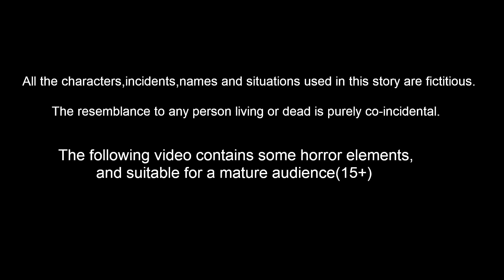ಬಡವರ ಮಾಂತ್ರಿಕ ಗಣಪತಿ ಯಂತ್ರ | Kannada stories | Story Kannada | Kannada Kathegalu | Fairy Tales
ಬಡವರ ಮಾಂತ್ರಿಕ ಗಣಪತಿ ಯಂತ್ರ | Kannada stories | Kannada Kathe | Kannada fairy Tales in Kannada Bedtime Dreams
Animators : Rp media Animators
Sounds and Music : RM Musics and Studios
Writer : Suresh